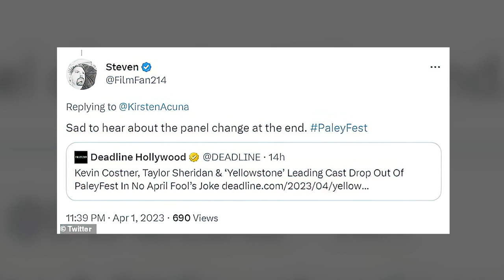YELLOWSTONE SEASON 6 TRAILER (2026) Will ACTUALLY Happen!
Unlock the secrets and controversies behind Yellowstone Season 6 in this exclusive video!
From Kevin Costner's possible departure to behind-the-scenes strikes and disagreements, we dissect the drama surrounding this beloved series. Get the latest buzz on Season 5 Part 2, explore the rumors about Season 6, and dive into the spinoff stories that will keep the Yellowstone universe alive.
Find out what led to Costner's reduced filming days and how his ambitious western saga, 'Horizon,' plays a significant role. Discover the conflicting reports about Season 6's fate and explore Taylor Sheridan's perspective. The final batch of Season 5 Part 2 was initially set for summer, but it's been delayed due to unforeseen obstacles.
Join us to unravel the mysteries and stay updated on the Yellowstone saga.